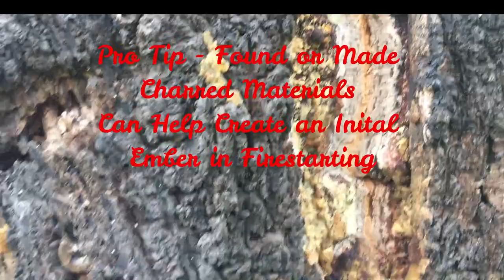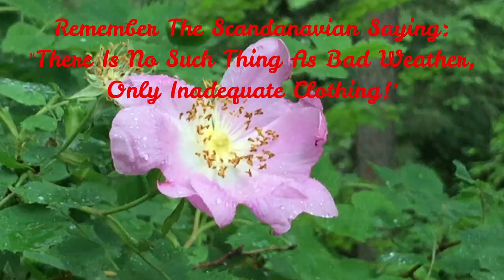7/27 Basic Firemaking - Bill Olson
Nor'wester Summer Activities: Bill Olson is back with more outdoor skills to share! Learning to build a fire is an important Camp skill, and there are many techniques to consider. Luckily, Bill takes us through the steps of selecting materials, building, lighting, and more!